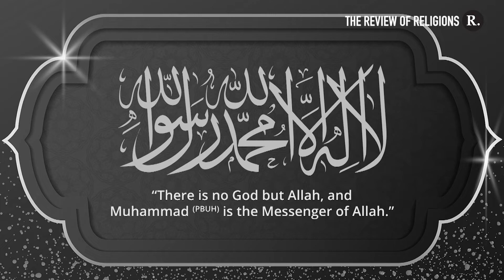Spoken Word Poem - The God Summit 2022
Abdul Moomen Muslim

A unique poetic description of the inspiring past and vast potential of Africa.